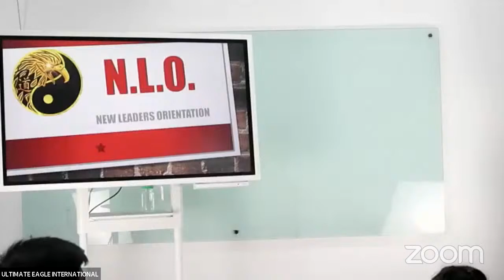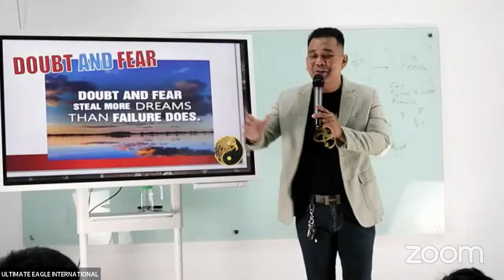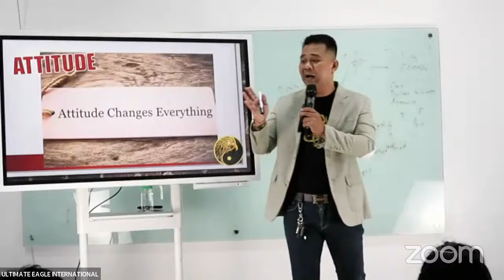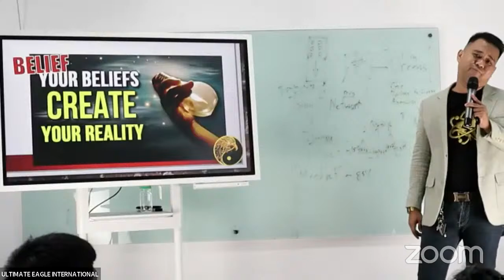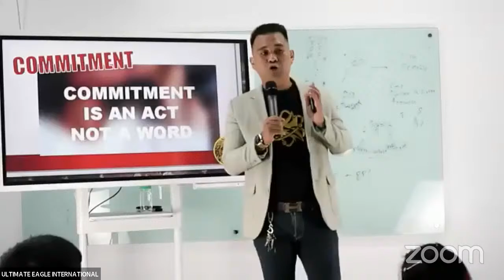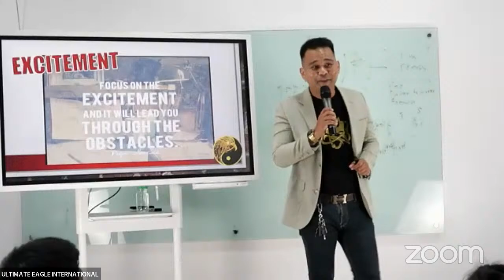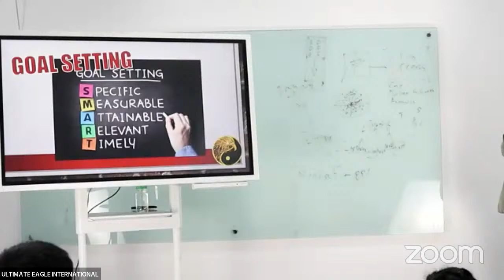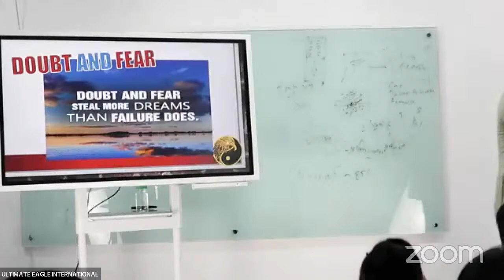New Leaders Orientation with Mr. Ryan Quinte